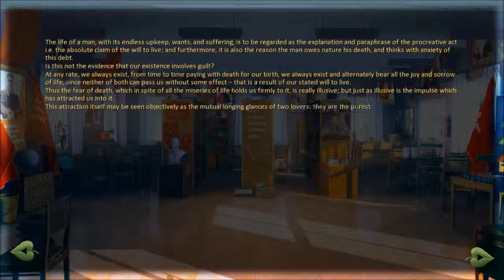Everlasting Summer Part 4 - Washing, Intruding, Check-Listing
The every day life of a pioneer! (Sorry that I am so late uploading^^)